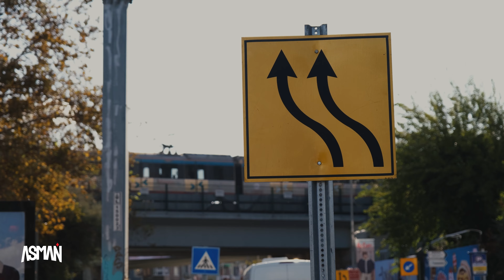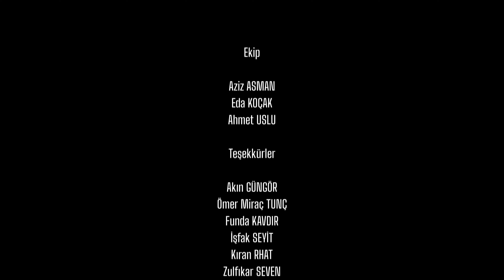Konuşalım｜Türkiye'de Filmcilik｜Altın Portakal｜Belgesel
Türkiye’nin filmcilik dünyasındaki iz bırakan yolculuğuna odaklanıyoruz. Sektördeki deneyimli isimlerle yapılan söyleşilerde, Türkiye’nin sinemadaki evrimini keşfedecek ve sektördeki bugünü, yarını ve potansiyeli daha yakından göreceksiniz.
Yarın akşam değerli izleyicilerimizin 29 dakikasını bizimle daha eğlenceli daha anlamlı geçireceğini umuyoruz,gelin film konuşalım☀️
aynı zamanda belgeselimize katılan farklı mesleklerdaki değerli konuklarımıza ayrıca teşekkür ediyoruz, şimdiden iyi seyirler